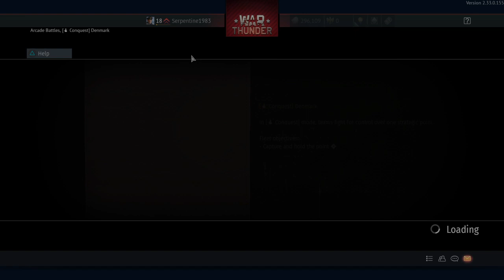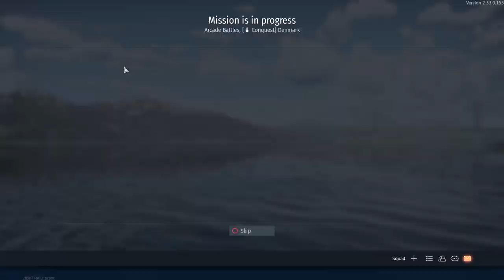War Thunder_20240313035114